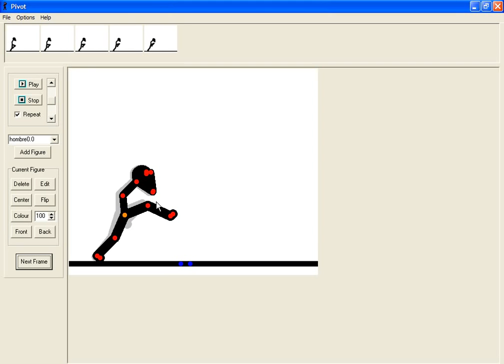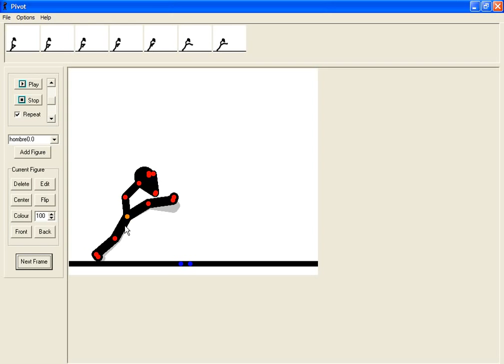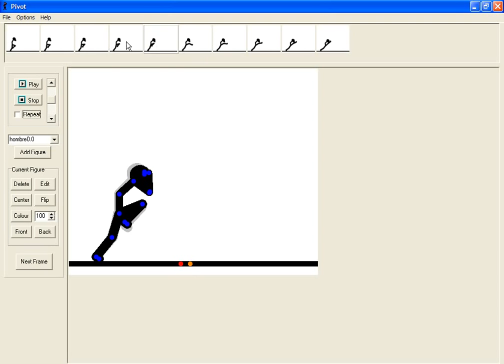tutorial de patada en pivot